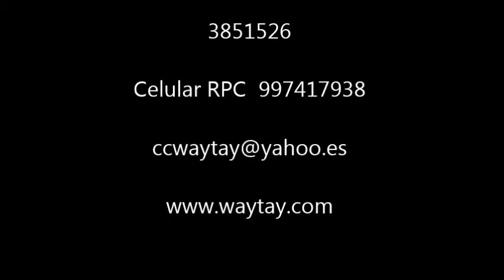WAYTAY FITEA 2013 primer día - primera parte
Realizado en parque Bosque Huanca de la Cooperativa Huancayo El Agustino, avenida  José Carlos Mariátegui, paradero el parque, altura del puente nuevo de evitamiento, agradecimiento infinito a toda la familia Waytay.